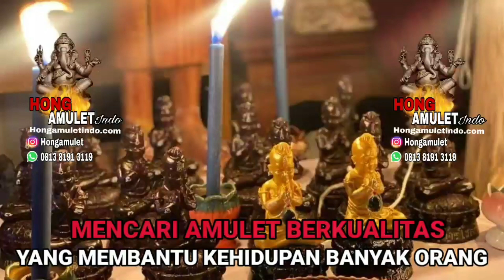AMULET UNTUK J*DI, APA BENAR ADA ?? BAHAS NO TIPU TIPU !!